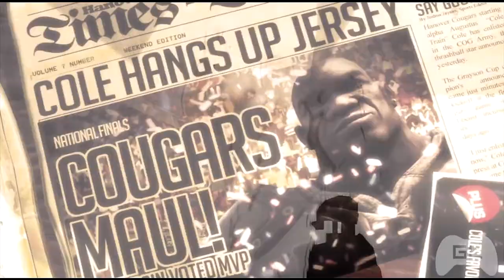Gears of War 3 (4 player co-op) Walkthrough Part 6: I need a pickup! + GIVEAWAY!